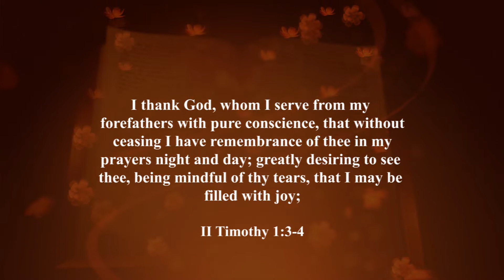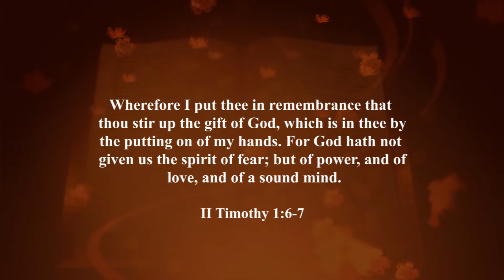You Are Gifted Too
Sermon "You Are Gifted Too!" delivered by Elder Adrian Ivy, Pastor of Red Oak Grove Church Of The Living God!